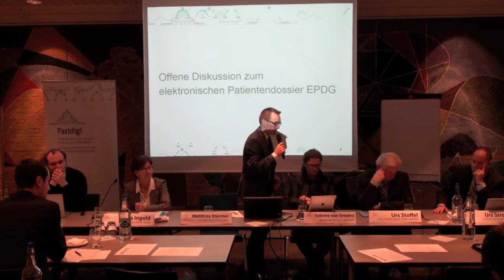Diskussion zum Bundesgesetz über das elektronische Patientendossier EPDG (13.050)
Moderation: Dr. Matthias Stürmer, Geschäftsführer der Parlamentarischen Gruppe Digitale Nachhaltigkeit